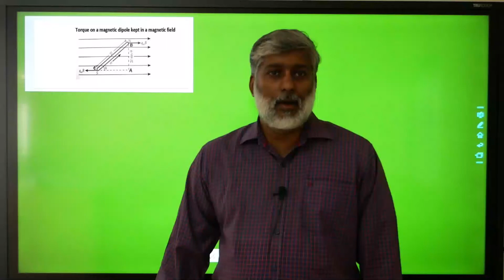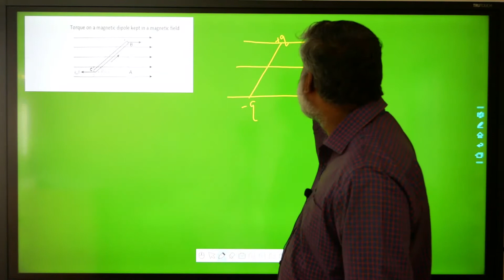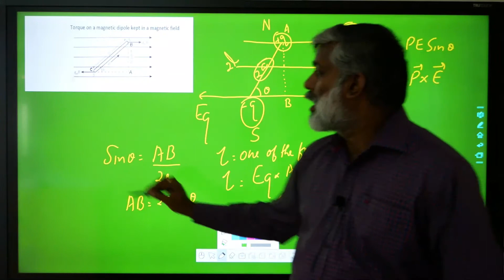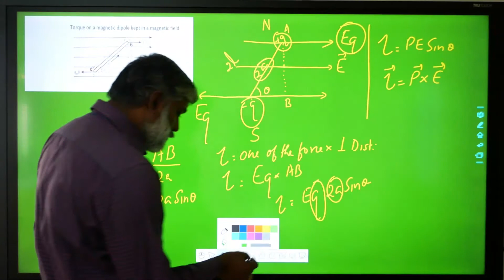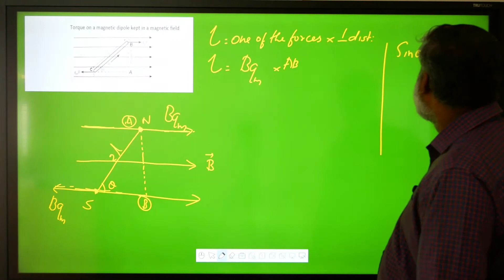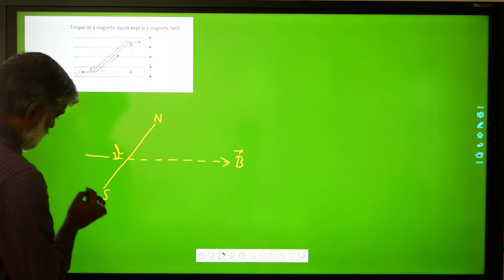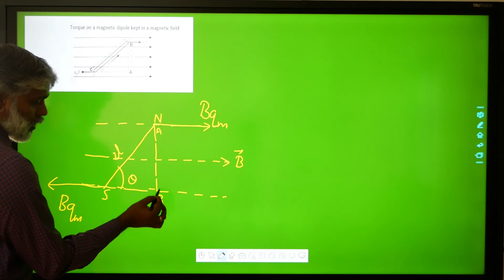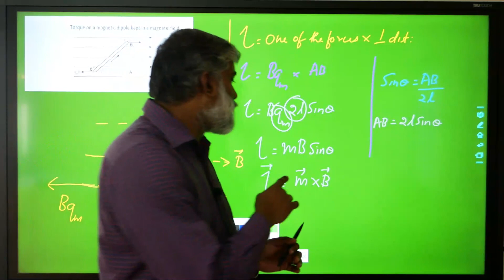Class 12 | Video 5.2 | Physics | Magnetism & Matter